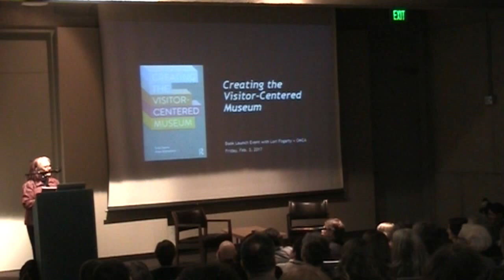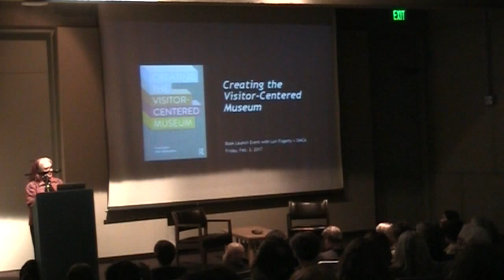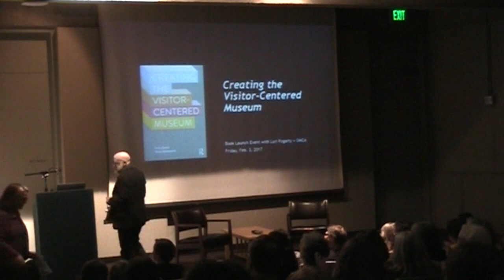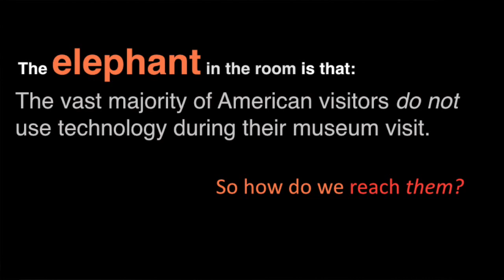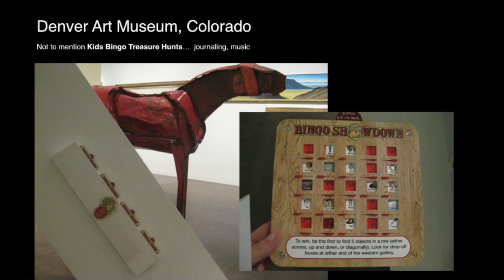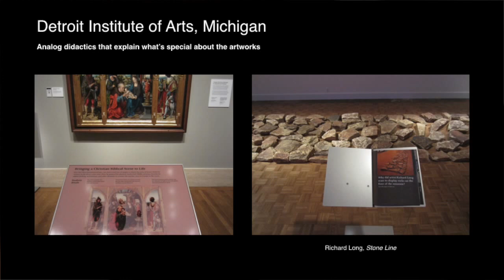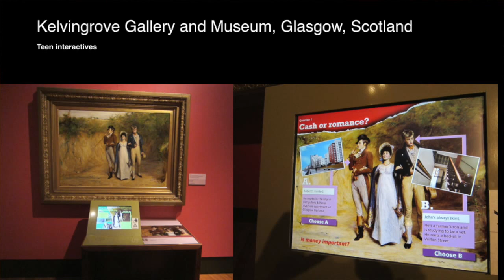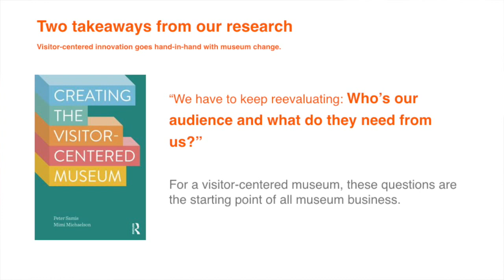Creating the Visitor-Centered Museum with Peter Samis & Lori Fogarty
Celebration of the publication of the new "Creating the Visitor-Centered Museum" book by Peter Samis and Mimi Michaelson on February 3, 2017.